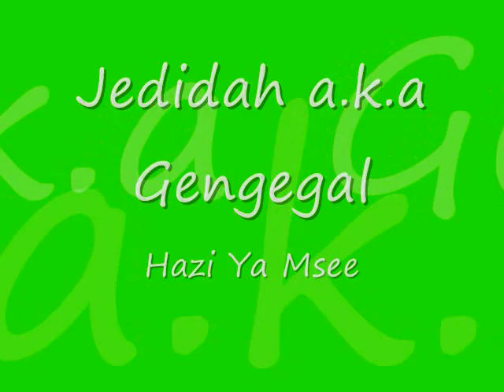Jedidah a k a Gengegal Hazi Ya Msee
New face on the Kenyan Hip Hop scene: Jedidah a.k.a Gengegal got her start with Calif Records where Clemo took her under his wing. She recorded songs with prominent lyricist Jua Cali. This song is the remix to Jimwats debut single 'Under 18'. The song displays Gengegals natural ability to cleverly play around with words. The song is in Kiswahili, a language native to her home Kenya. She is now in America and making major strides in the music industry. Things can only get better for this young talent.